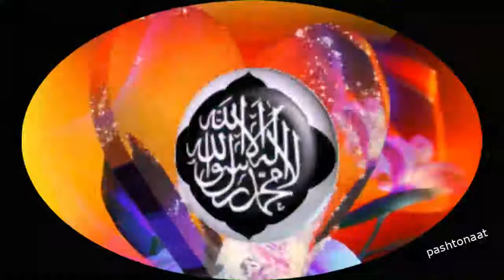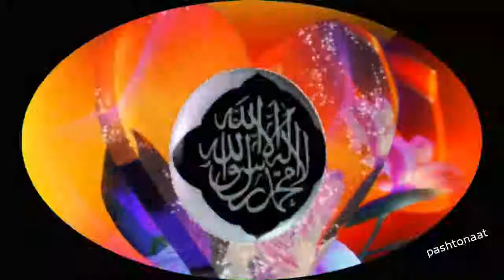Pa Hal Di Zankendan Mi Ra Nasib Kra- Pashto Monajat- Ikramullah Hamderd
Pa Hal Di Zankendan Mi Ra Nasib Kra
Pashto Monajat
Ikramullah Hamderd